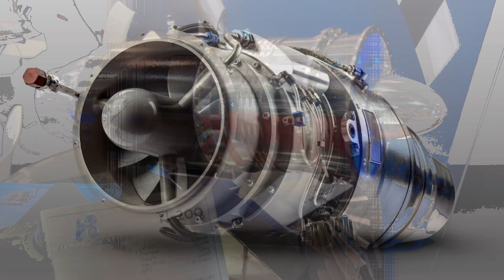PBS Unveils High Thrust TJ200 Turbojet, Redefining UAV Engine Standards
PBS Aerospace has unveiled the powerful TJ200 turbojet engine at the Paris Air Show 2025. Designed for UAVs, cruise missiles, and target drones, the TJ200 offers high thrust, compact size, and saltwater resistance, setting a new standard in tactical propulsion systems.